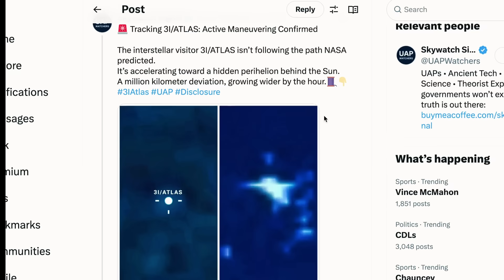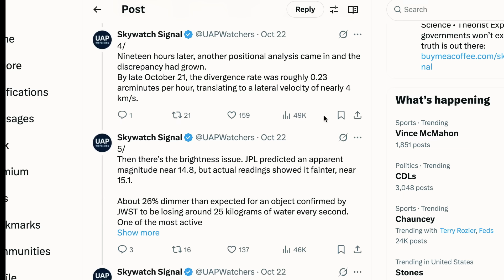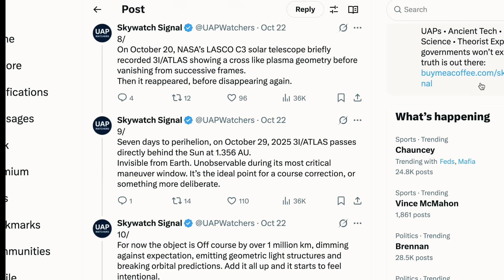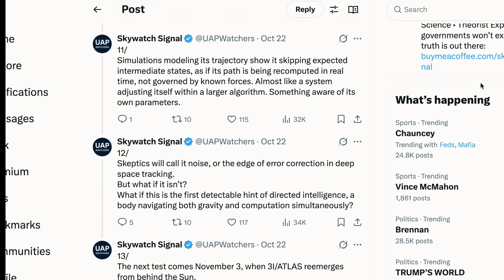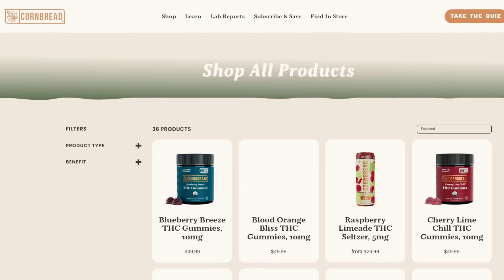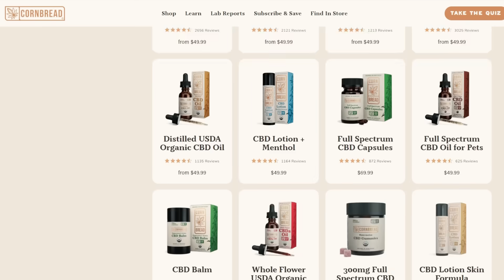NASA was WRONG about 3I/ATLAS path? Where is it now? When will it get here?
Skywatcher Signal on X has been updating with all the latest news on 3I/Atlas. NASA had clocked a particular path for the object but it seems they were wrong. So what is this thing? When will it actually arrive near Earth? kristian Harloff gives his thoughts.